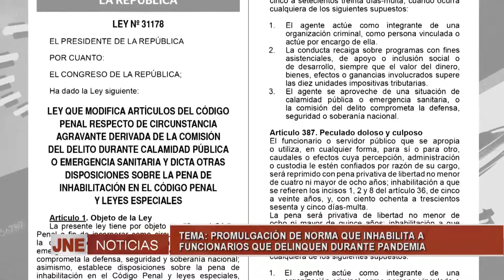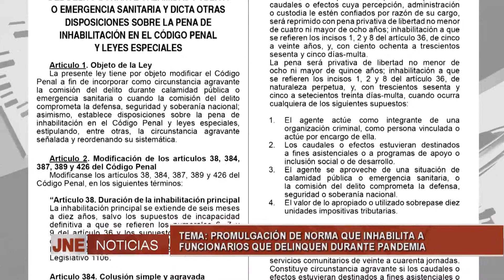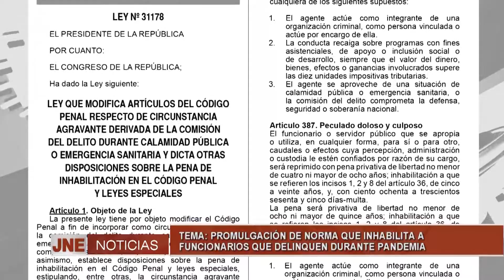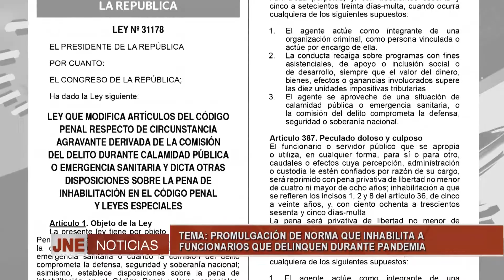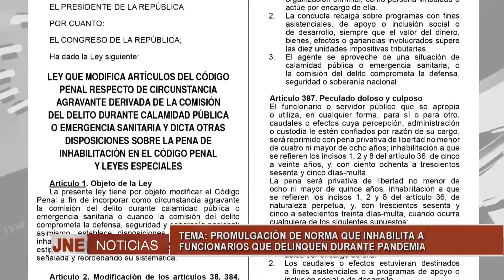PROMULGACIÓN DE NORMA QUE INHABILITA A FUNCIONARIOS QUE DELINQUEN DURANTE EMERGENCIA SANITARIA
PAOLO RIVERA, PENALISTA